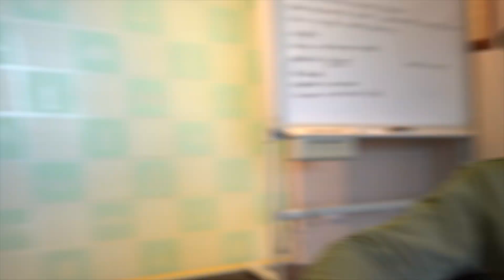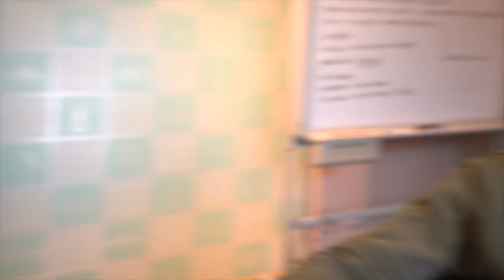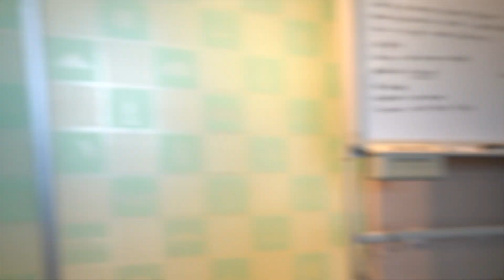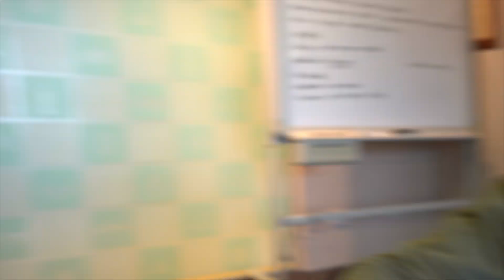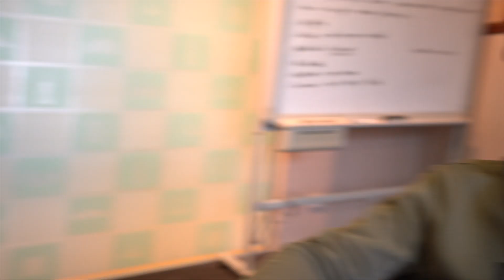90 Seconds+ with Invercargill City Mayor Nobby Clark - Jobs, Living in Southland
Hey everyone! 👋 In today's video, we'll be discussing jobs and the advantages/benefits of living in Southland 🏞️ compared to Auckland. We'll also talk about the exciting upcoming commercial developments, like the hydrogen plant ⚡ And finally, let's show our support by packing ILT Stadium Southland 🏟️ and cheering on the Southern Steel 🏆 for their final game of the season. 🎥✨

"90 Seconds+ with Invercargill City Mayor Nobby Clark", is a weekly What's On Invers series where Mayor Clark and other special guests sit down with What's On Invers founder Mike Sanford to discuss a variety of topics that affect the residents of Invercargill City. Previous guest include Invercargill City Council CEO Michael Day, Mrs Mayor and city councillor Ian 'Rangi' Pottenger. In each episode, Mayor Clark provides his unique perspective on local events, infrastructure projects, public safety, economic development, and more. Join us for informative and insightful conversations with the Mayor of Invercargill City.